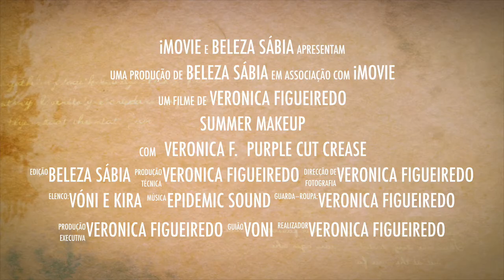Summer Makeup ❤ (não é tutorial)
VER EM HD | Subscreva ✔ Goste ✔ Comente ✔ Partilhe ✔
SABE MAIS ↴

Câmera: Canon 1100D
Editor Video: Final Cut Pro
Editor Photos: Photoshop CC & Photoscape X

1000 Beijinhos e Sejam Felizes ♥